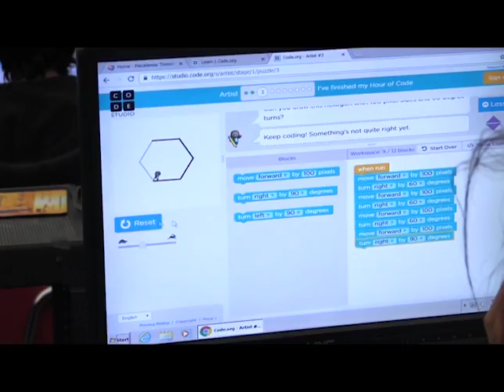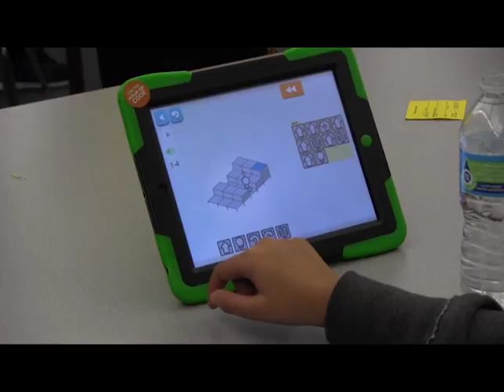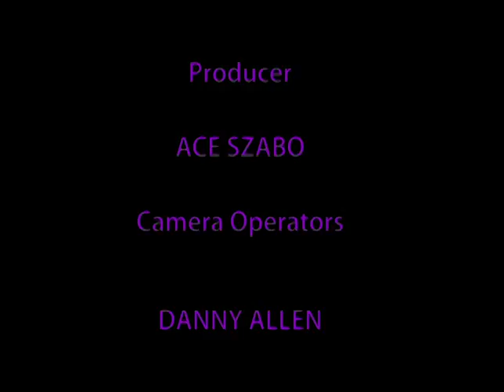Life in Black and Gold (S2 E2) Dec/Jan 2017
This student produced TV show hosted by Marisa Gabinelli and Justin Harris includes the following Piscataway High School clips:  Faculty Talent Show; PHS CoffeeHouse; Alice @ Wonderland including interview clips from Mr. Hall and Ms. Sudfield; "Hour of Code" at Piscataway Schools, including some footage from Schor School; Recent Swim Meet; Fall Sports Wrap Up; Highlights of State Championship Football Game held at Highpoint Solutions Stadium